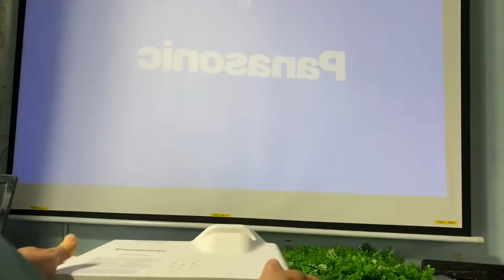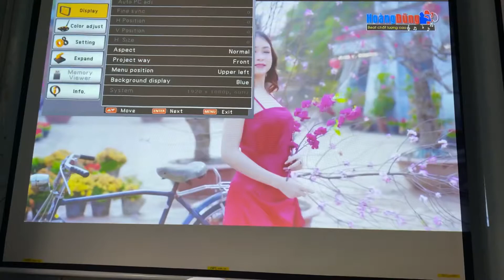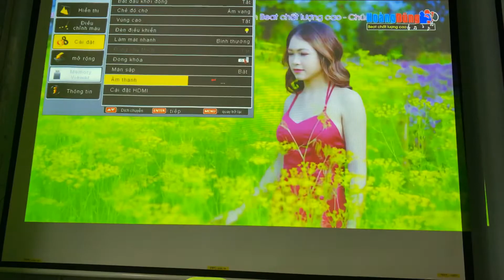Panasonic PT-TW370 - Cùng VNPC trải nghiệm và đánh giá xem có gì thú vị không nhé!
Panasonic PT-TW370 là một sản phẩm máy chiếu gần dùng cho văn phòng và lớp học. Tuổi thọ cao lên đến 20,000 giờ, độ sáng 3300 lumens, độ phân giải HD. Có chức năng chiếu trực tiếp từ USB.

📱 Mr. Nam: 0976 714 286
📱 Mr. Vũ: 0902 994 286
📱 Mr. Hà: 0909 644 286
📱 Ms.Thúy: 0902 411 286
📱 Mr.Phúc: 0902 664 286